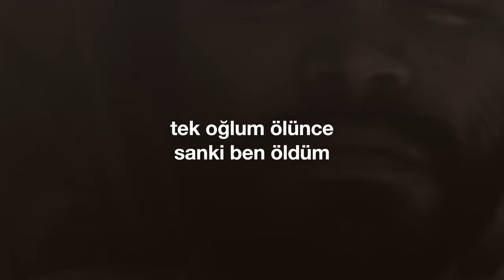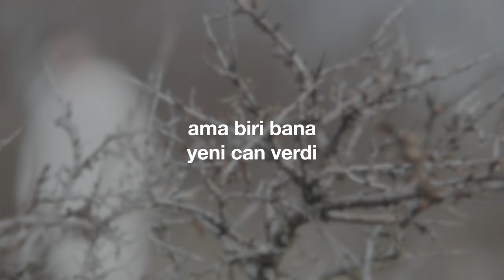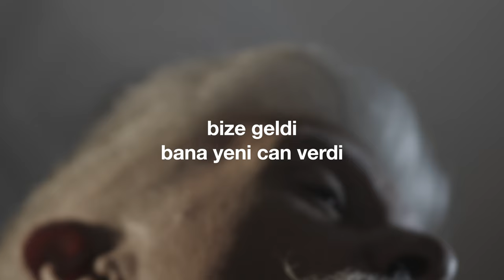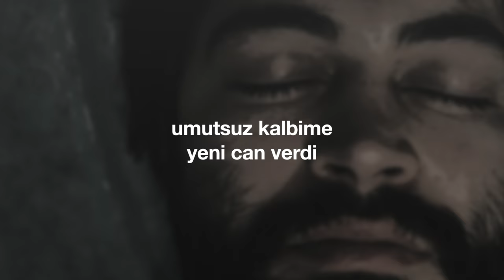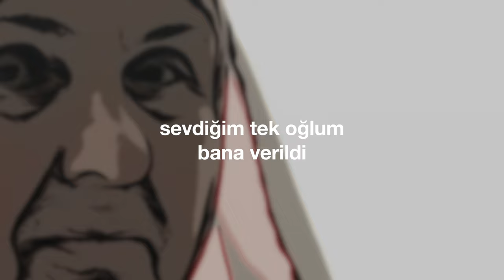"Bana Yeni Can Verdi" (Cem Kervan) Söz Videosu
"Bana Yeni Can Verdi"
Tekli Olarak Çıkış Tarihi: 3 Temmuz, 2024
Albümün Çıkış Tarihi: 25 Eylül, 2024

Sazlar: Serhat Doğan
Kaval: Veli Kenan Şimşek
Perküsyon: Haydar Demir
Erbane: Charles Vincent
Geri Vokaller: Meliha Bilgili, Gülseren Yılmaz

Önce kocamı kaybettim dul kaldım
Hayattan aldığım tat sona erdi
Tek oğlum ölünce sanki ben öldüm
Ama biri bana yeni can verdi

Cenaze alayımızı izledi
Beni görünce yüreği sızladı
Biçare sefil halimi gözledi
Bize geldi, bana yeni can verdi

Yaklaşınca herkes durdu seyretti
“Ağlama!” diyerek teselli etti
Ölü oğluma “Kalk!” diye emretti
Umutsuz kalbime yeni can verdi

Oğlum hayata döndü doğruladı!
Gözlerimle gördüm: kalkıp dirildi!
Sevdiğim tek oğlum bana verildi
Cansız evladıma yeni can verdi